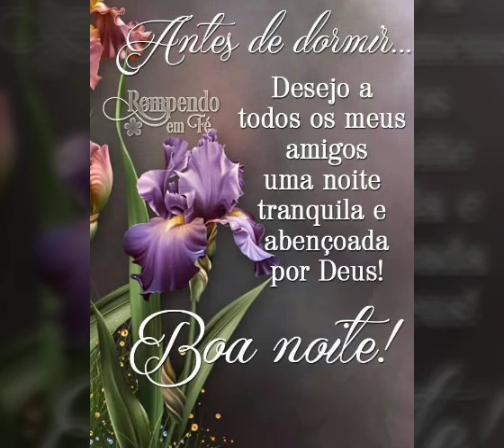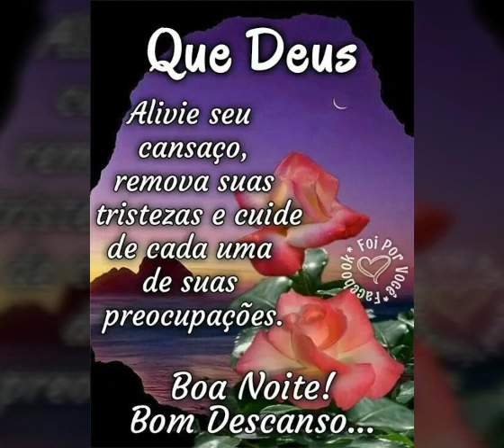mensagem de boa noite com as bênçãos de Deus 🙏 🙏 🙏 (1)